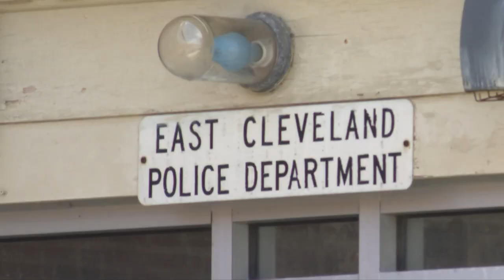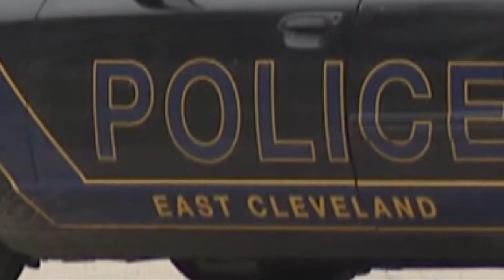2 former East Cleveland police officers arraigned on corruption charges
Two former East Cleveland police officers who were indicted by a grand jury for allegedly tampering with records and insurance fraud appeared in court on Wednesday morning.

52-year-old Von Harris and 28-year-old Demarkco Johnson are facing the following charges:

-Three counts of Bribery
-Four counts of Tampering with Records
-One count of Insurance Fraud

During the arraignment, a bond of $5,000 for both former Officers Harris and Johnson was set. The dates of the alleged offenses happened between June 13, and July 24, 2018.